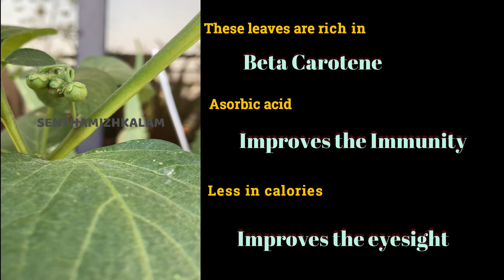எதிர்ப்பு சக்தி அதிகரிக்கும் இந்த கீரையில் ஒரு குளிர்ச்சி தரும் பானம் Night shade berry smoothie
Its a immunity boost drink.Easy to prepare in 3 minutes.